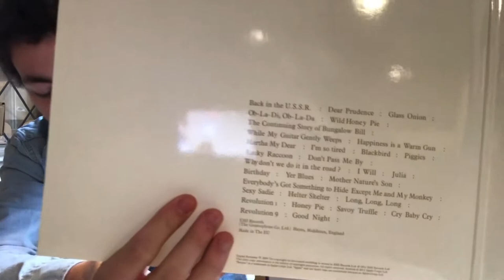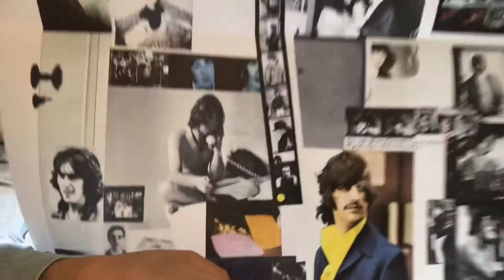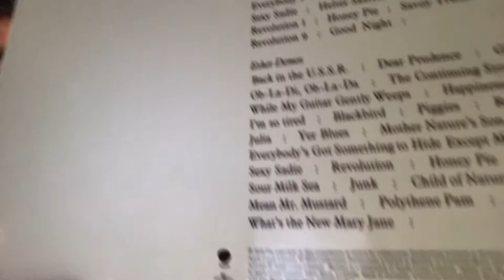Reviewing The Beatles Albums: The Beatles “White Album” (Part One) (1968)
Part one of my review of The Beatles’ self-titled double album, commonly known as the “White Album”, released in November 1968.